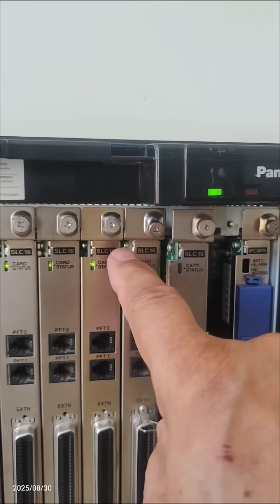Red Alarm in Panasonic IP-PBX - it's meaning and how to deal with? .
-إنذار أحمر في نظام باناسونيك IP-PBX - معناه وكيفية التعامل معه؟